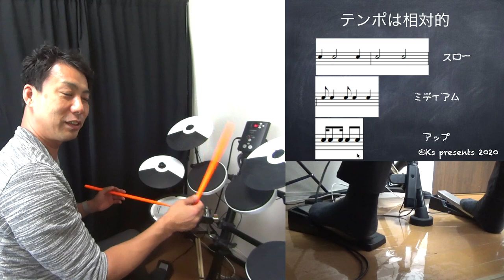スローテンポ・アップテンポのドラムソロ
スローテンポやアップテンポで
ドラムソロは悩みがちです
でも、シフトチェンジができてしまえば
スローでもアップでも結局一緒になります
ただ、演奏中って、そんな余裕ないので
一つのレイヤーにとらわれちゃうんですけどね、、、

【参考動画】